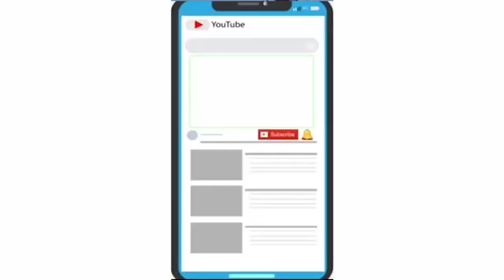Latest News -પાલેજ ના બુટલેગર ના ઘરેથી વિદેશી દારૂ કબજે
પાલેજ ના બુટલેગર ના ઘરેથી વિદેશી દારૂ કબજે
ભરૂચ તાલુકાના
પાલેજ ડુંગળીપાળ વિસ્તારમાં રહેતા નામચીન ના ઘરે પાલેજ પોલીસે  રેડ પાડીને વિદેશી દારૂ કબજે લીધોહતો.
લોકડાઉન માં છૂટ છાટ આપવામાં આવતા જ બુટલેગર ફરીથી સક્રિય થઈ ગયા છે ગઈકાલે ડુંગળી પાળ  વિસ્તારમાં રહેતા  અક્ષિત મહેશભાઇ માછી એ દારૂ નો ધંધો શરૂ કર્યો છે.  અને તેના ઘરમાં હાલમાં દારૂનો જથ્થો હોવાની માહિતી પાલેજ પોલીસને મળી હતી જેથી પી આઈ ની સુચના મુજબ સ્ટાફના જવાનો એ અક્ષિત મહેશ માસીના ઘરે રેડ પાડીને  બેઠક રૂમ માં પલંગ નીચે મીણયા થેલા માં મુકેલી વિદેશી દારૂની 24 બોટલ કિંમત 10200  નો જપ્ત કર્યો છે.